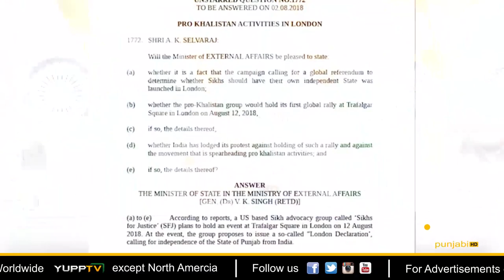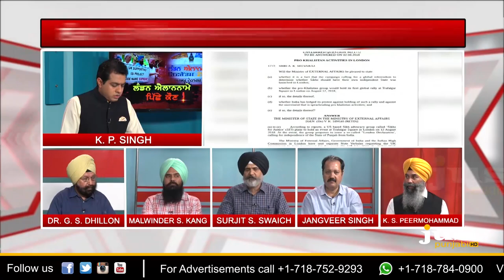Referendum 2020: The Night Before London Declaration || To The Point || KP Singh || Jus Punjabi